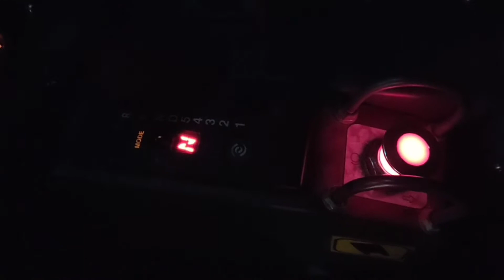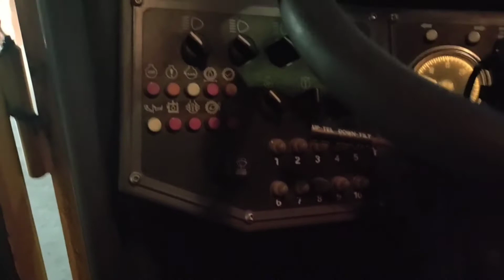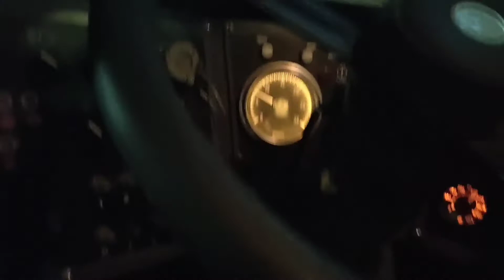TRUCK MONSTER DIBANDING DAMKAR...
Perbandingan TRUCK monster dengan Damkar..